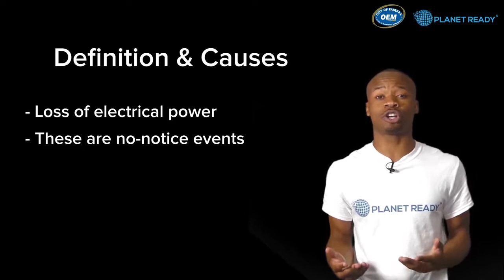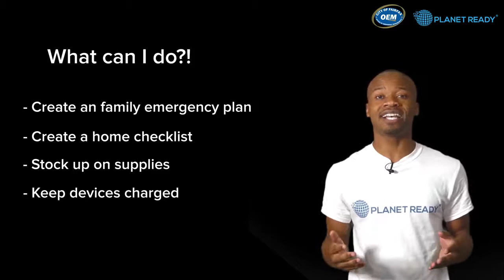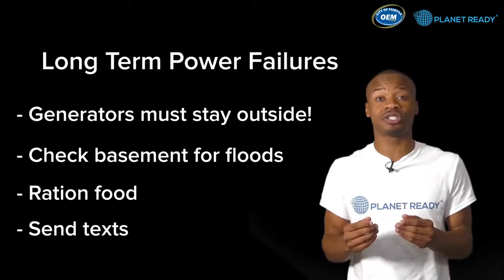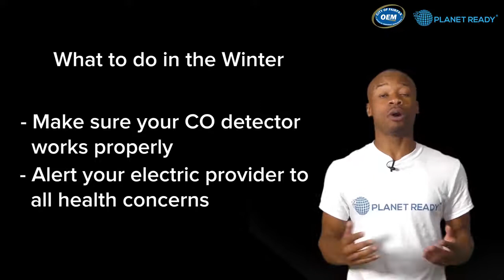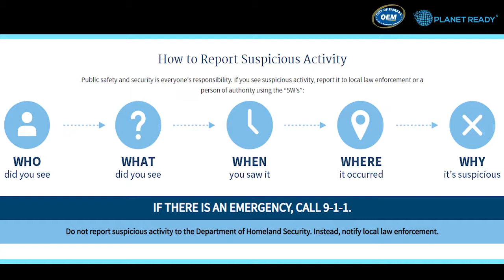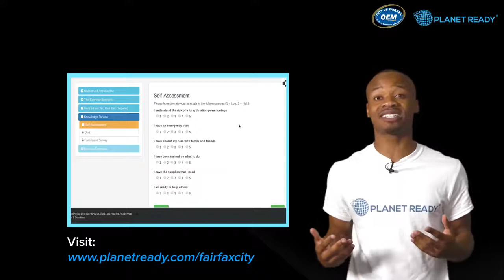City of Fairfax Power Outage Preparedness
This video has been made for residents of the City of Fairfax, Virginia in order to effectively prepare for a power outage. The video raises awareness and informs residents on ways they can get prepared.
* Produced by SPIN Global of the City of Fairfax Office of Emergency Management.